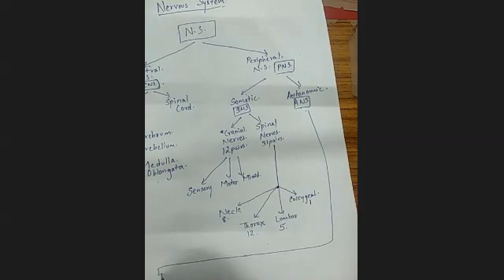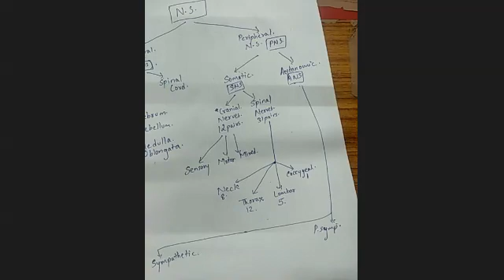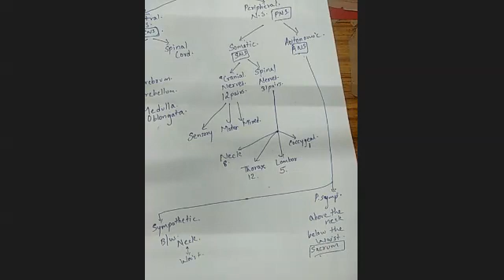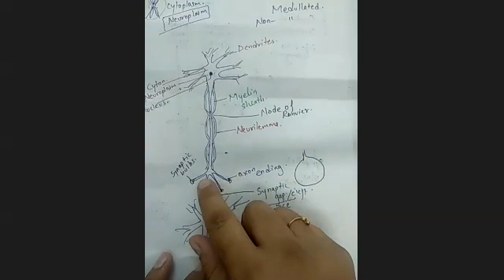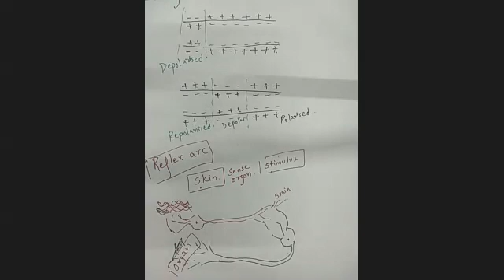NERVOUS SYSTEM (Nerve cell, Transmission of impulse Reflex arc) X-ICSE (29-09-2020)